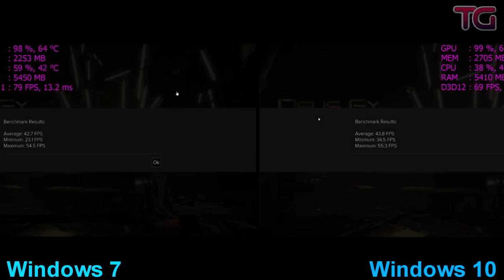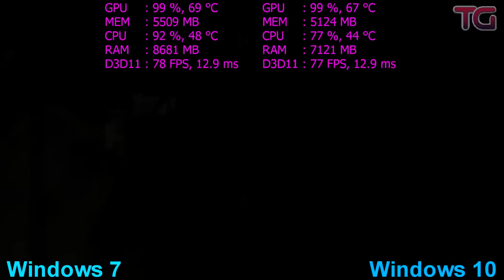Windows 7 vs Windows 10 Test in 8 Games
Win 7 vs Win 10 Test in 8 Games

Games:
The Witcher 3
PUBG - 01:19
Battlefield 1 - 02:19
Deus Ex Mankind Divided - 03:34
Grand Theft Auto V - 05:10
Rise of the Tomb Raider - 07:10
Project Cars 2 - 08:17
Far Cry Primal - 09:11

System:
16Gb RAM 3200Mhz